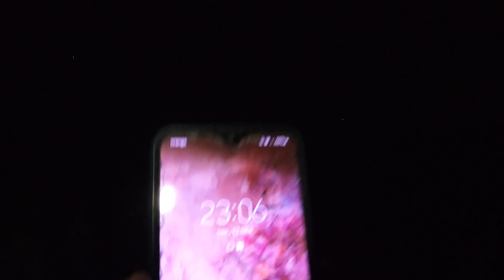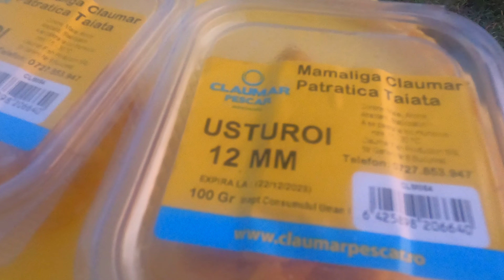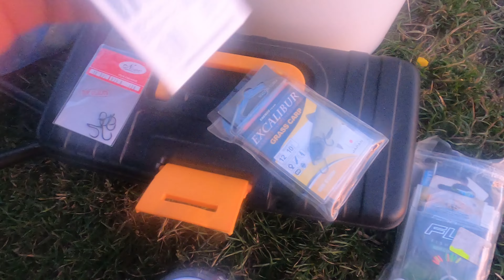Pescuit la pluta, noaptea, cu porumb fermentat si mamaliga